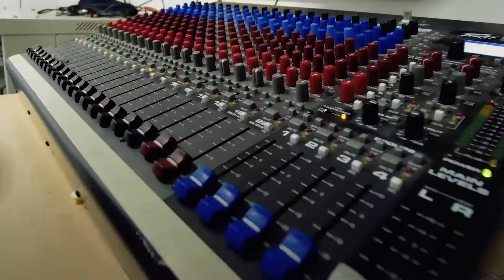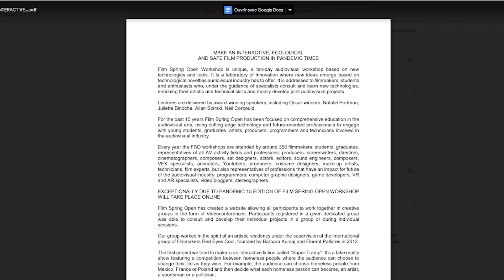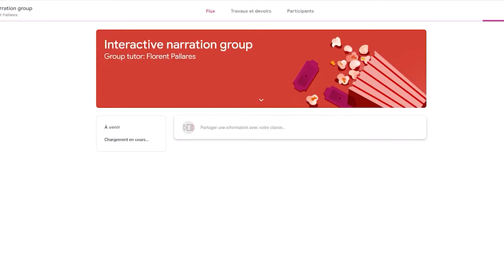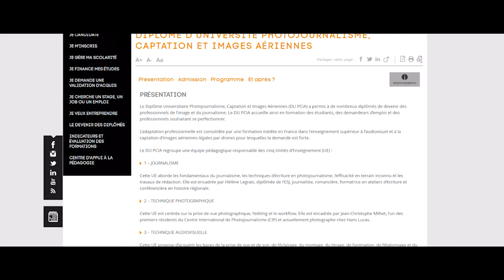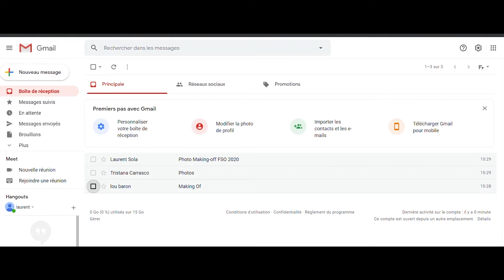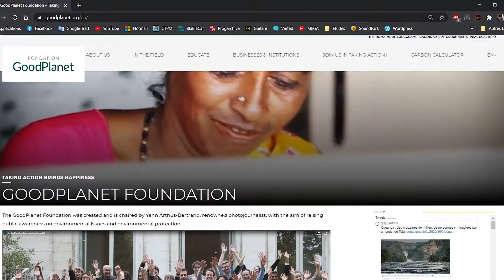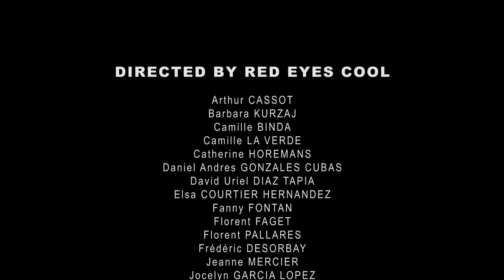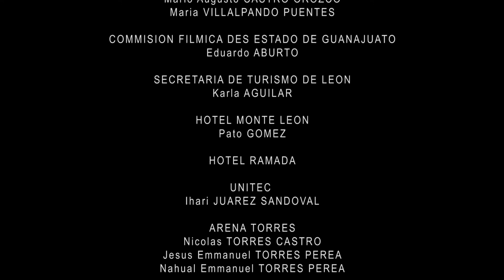MAKE AN INTERACTIVE AND ECOLOGICAL FILM IN PANDEMIC TIMES - (Red Eyes Cool)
Directed by Red Eyes Cool in Film Spring Open 2020